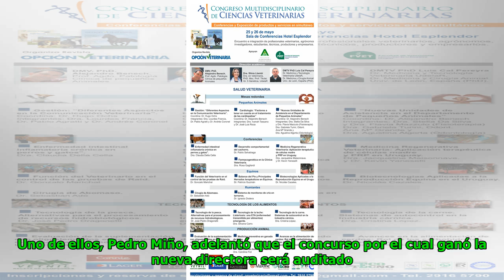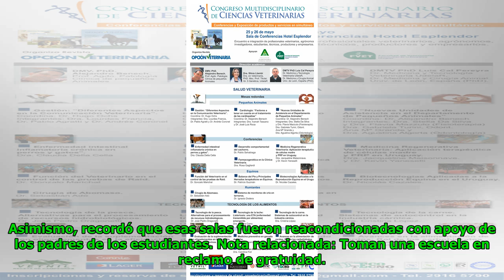Estudiantes en toma esperan a representantes del MEC Global Now TV